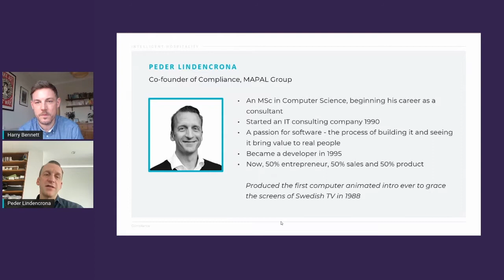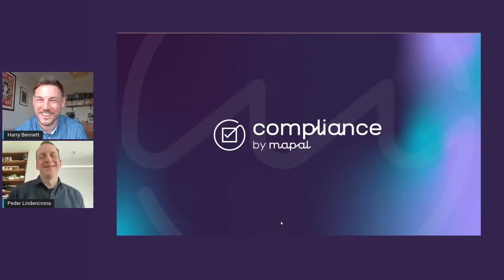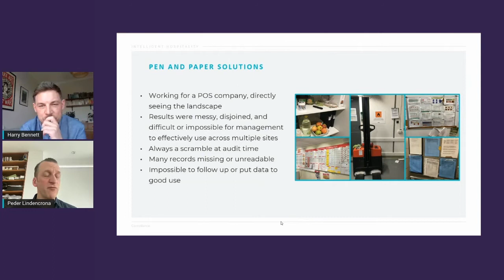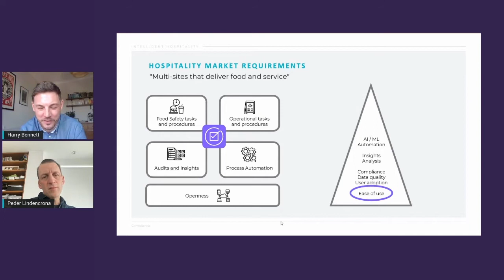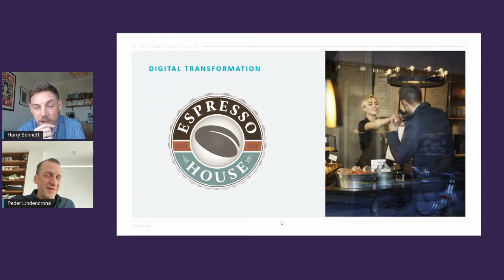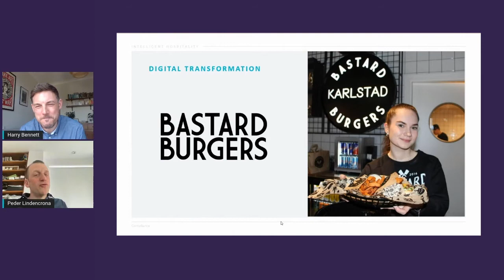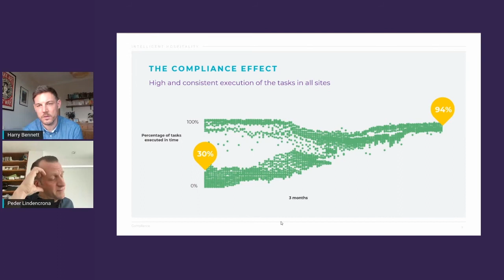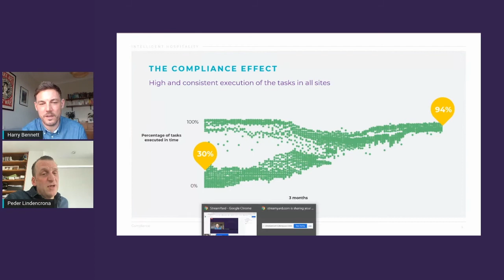Digitising food safety checklists and operational tasks in restaurant management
See how digitising your food and beverage operations can bring more value to your hospitality business. Watch this webinar on digitising restaurant operations checklist and food compliance presented by Harry Bennet and Peder Lindencrona, and learn more about the process.

We talk through maintaining standards across multiple sites, improving onboarding processes, enabling staff to be more customer-focussed, and saving time and money through the digitalisation of operational tools.

00:00 - Introduction with Harry Bennett and Peder Lindencrona
02:01 - Hospitality operation challenges
04:24 - Who is Compliance for?
06:00 - Case study: Espresso House
10:00 - Case study: B*stard Burger
15:05 - The Compliance Effect
20:44 - What sets Compliance apart from a checklist?
22:29 - Preparing for Compliance
23:11 - Health and Safety issues
24:11 - Is there a limit to the amount of sites?
25:03 - Investing before, during or after growth
26:15 - How many systems does Compliance replace?
27:30 - Photos and videos
28:31 - Geotagging and timestamping